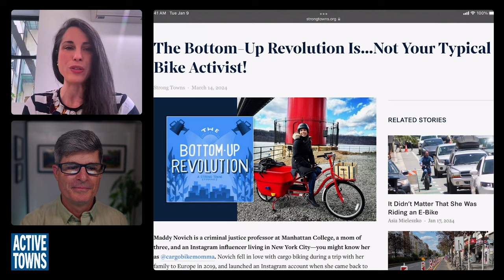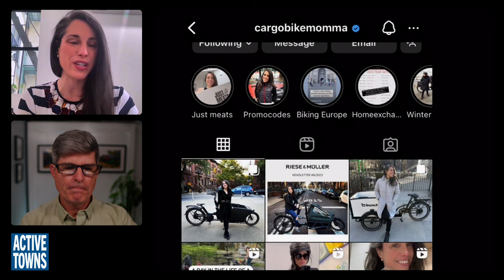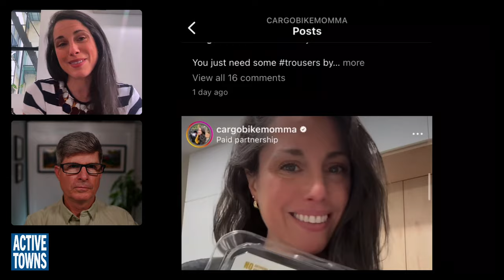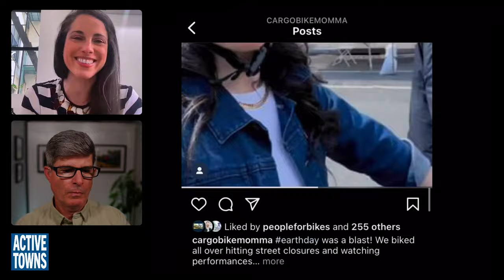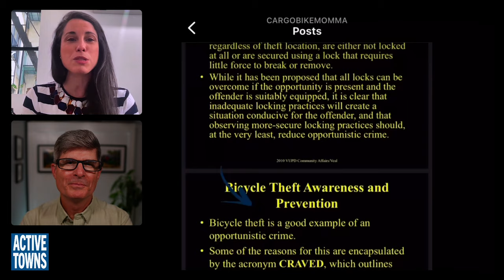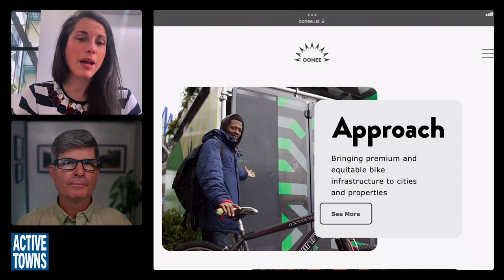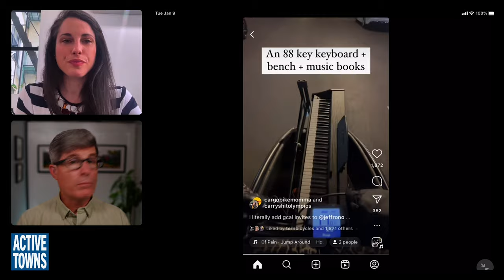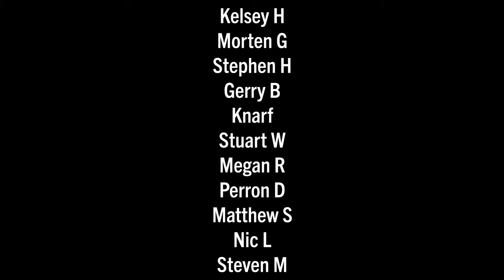EP 252 MADDY NOVICH: A NYC-based mom of three who thrives on thinking outside the box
In this episode, I connect with Maddy Novich, NYC-based mother of three, professor of criminology, and an accidental cargo bike influencer on Instagram, for a discussion about her fascinating journey to becoming passionate about the empowering nature of cargo bikes in general and e-assist cargo bikes in particular.